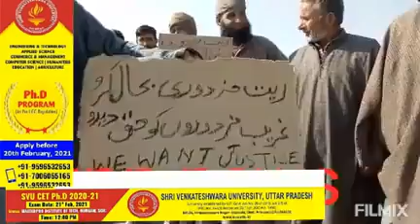TitleSand workers protested in Kakapora of South Kashmir’s Pulwama district appeal's to admi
Sand workers protested  in Kakapura of South Kashmir’s Pulwama district  appeal's to administration for justice